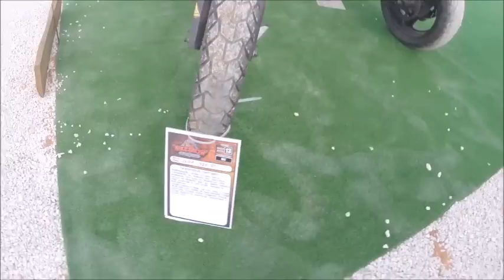Concentração 34 Faro 2015 (O Início)